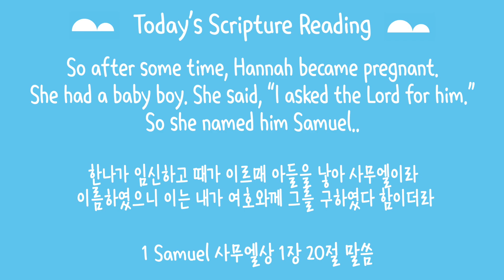200628 온라인 가정예배 영상설교